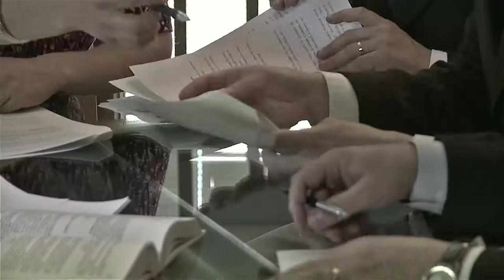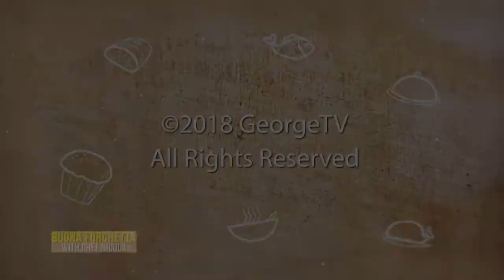Buona Forchetta Dec 2018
Chef Nicola has some behind the scenes tricks in the kitchen!